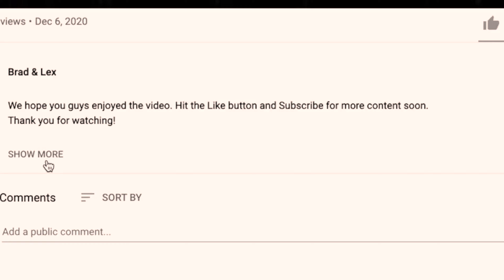a subscriber made us go on a date 😍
Shoutout Mellie Mel for sending us on an awesome date. I didn't realize how hard it is for us to relax.

BTC address: bc1qnk9au02dt90pafnl2tzcq8r4jj67n0h5g82fgj
ETH address: 0x5693df730D342E11DcABbE0BCeE801A5910725d1
XRP address: r4wVQdYAcN3bov8oERmBWgcUHSszDv3HDS

OUR SETUP 📸⬇
Main Camera
Studio Camera: Panasonic Lumix G7 4K